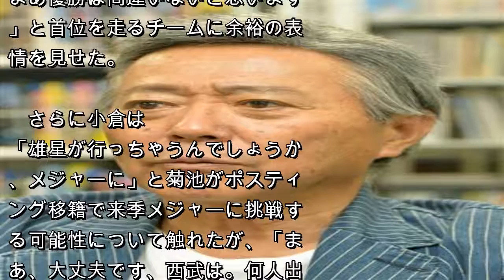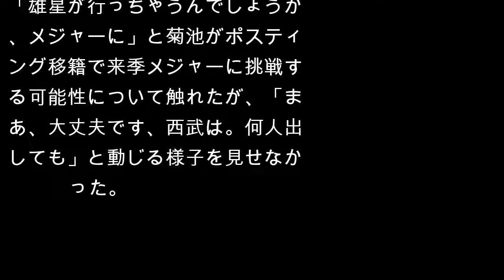小倉智昭、雄星のメジャー移籍報道にも泰然自若「大丈夫です、西武は。何人出しても」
フリーアナウンサー、小倉智昭（７１）が１７日、メインＭＣを務めるフジテレビ系「とくダネ！」（月～金曜前８・０）に生出演。ひいきにしている西武・菊池雄星投手（２７）の米大リーグ移籍報道に触れた。